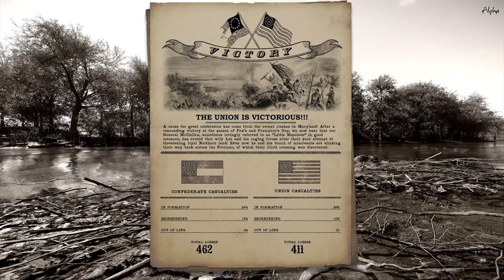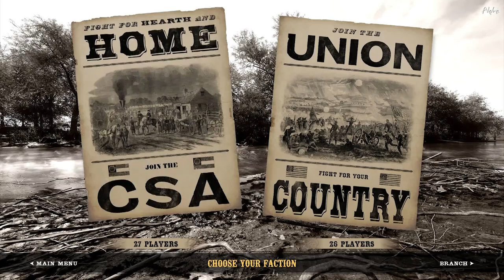War of Rights | UEC Battalion Event | Dec 19th 2020 | Bloody Lane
Merry Christmas and Happy Holidays my friend.  Your gift?  How about a massive 150 man Battalion Line battle?  I hope you enjoy it. I hope you all have a great holiday season.

Thank you the UEC for once again allowing me to film their awesome event.

Special thanks to CzTekk for the FP footage

And a very special thank you to my friend Schimmelfennig for joining me in the commentary.  You can find his channel at the link below where he does deep dives into the players of War of Rights.  Tell him JoeHova sent you.